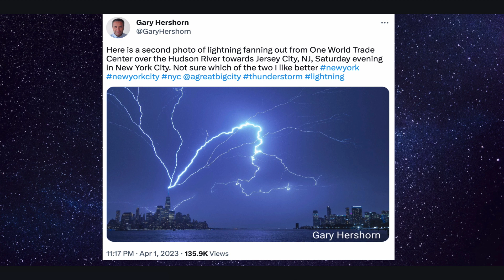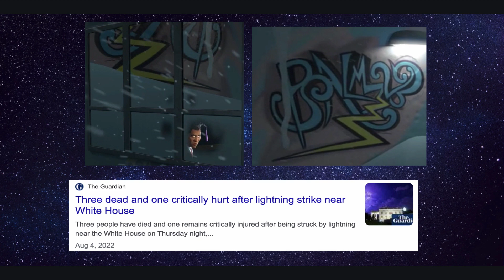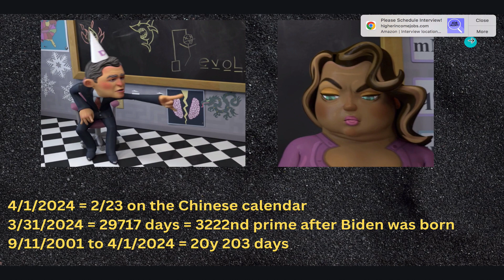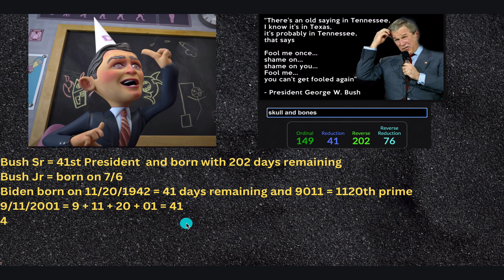I Pet Goat April Fools Event